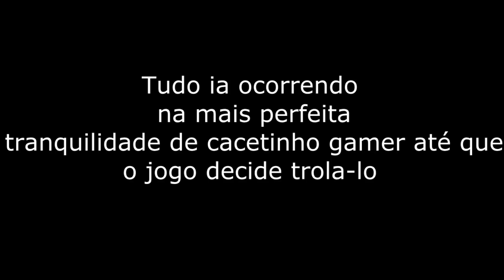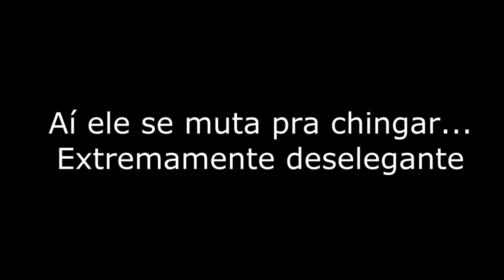O QUE ESSA MENINA FEZ AAAAA - MOMENTO RAGE RESIDENT EVIL 4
||✅♚S E J A M   B E M  V I N D O S   A O   C A N A L♚✅

🔊Meu Discord: Caique Gamer#8319

🔥 É fã do canal? Adicione FamíliaCaiqueGamer ao seu nick! 🔥

💰PATROCÍNIO/Membro💰
Custo: R$ 7,99 por mês.
Você terá seu nome destacado no chat, poderá usar emoticons exclusivos, e ter acesso ao GRUPO do whatsapp 😃